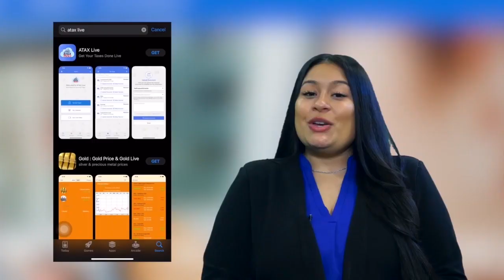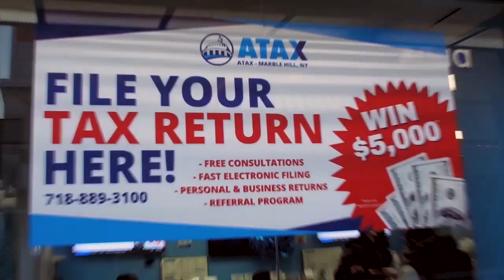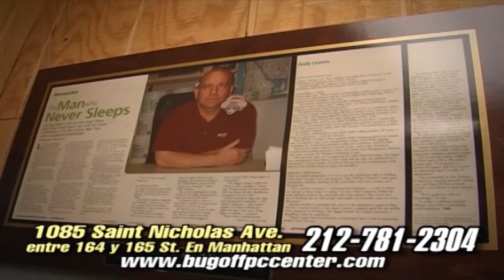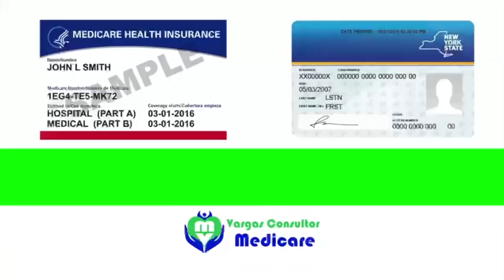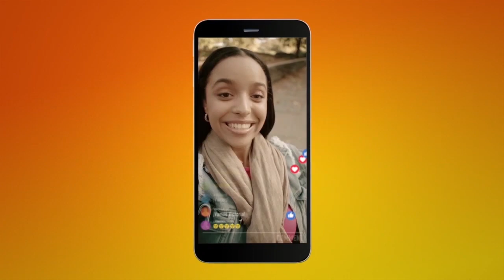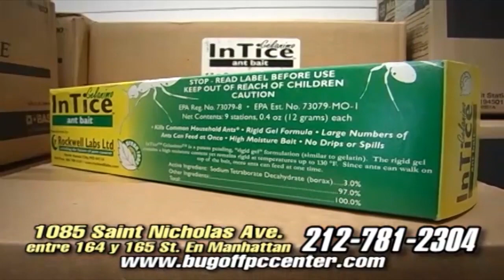GERONIMO SHOW Sábado 04 Marzo 2023